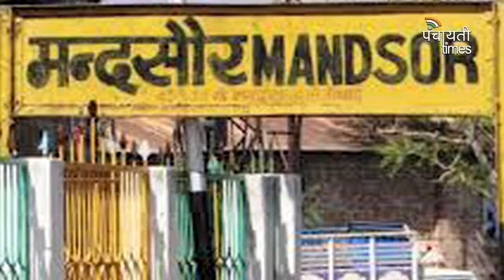Farmers go on 10-day strike:आठ राज्यों में किसान सड़क पर उतरे।। Panchayati Times